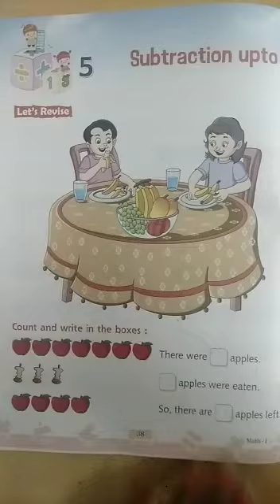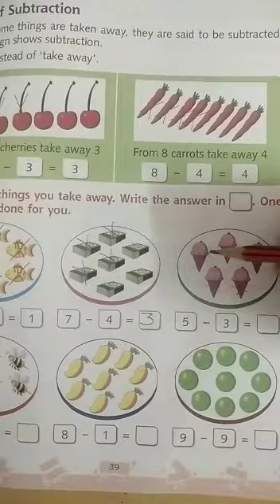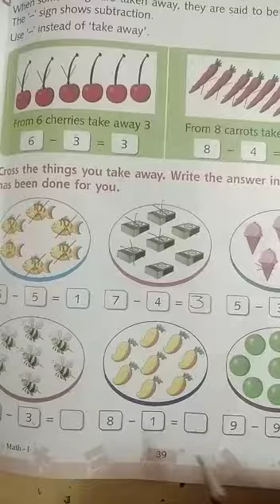Class-1|Sub-Maths|Ch-5 Subtraction (Part-1)